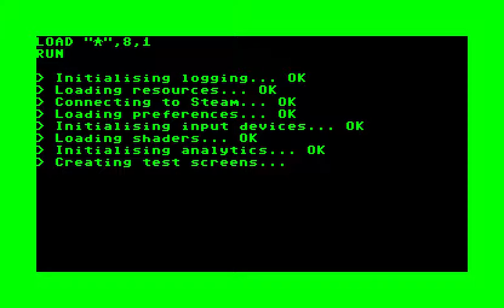RetroWar 26 03 2019 22 21 29